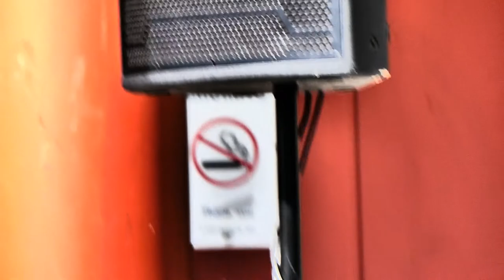2019 C SQ Plodes 2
THE PLODES Centennial Square Lunchtime Concert Sept 4
Really great energetic performance on a short notice substitution.
As if not enough, the regular Bass had to work...double sub worked out well.
Thanks for Permission to Post.